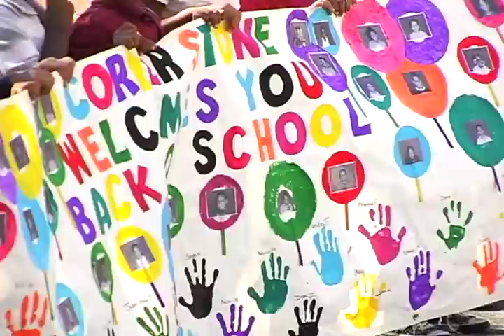The Front Lines of Far Rockaway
Located in the southern-most section of Queens on the Atlantic Ocean, the Rockaway peninsula is among New York City's most isolated, distressed, and needy communities.  The Action Center is in Far Rockaway, on the eastern end of the peninsula, where the complexity of needs puts children, youth, and families at great risk.  The needs are significant including extreme poverty, gangs, substance abuse, violence, community health, teen pregnancy, unemployment, high dropout rates, lack of services, and lack of opportunities.  For the youth of the Rockaways, the hours after school can be the difference between life and death.

In response to this, the Action Center has stood on the front lines for nine years to help the community change from a "war zone" to a thriving, productive community.  Because of Action Center programs, thousands of youth have been safe, completed high school, and are able to look forward to successful adult lives.

Since 2001, The Action Center has cultivated the trust of the community through its successful implementation of 15 Out-of-School Time programs and the provision of community services to over 40,000 families and 4,000 youth. The Action Center is one of the largest and most stable community-based, 501(c)(3) nonprofit organizations on the Rockaway Peninsula.  It has created a stellar track record in the Rockaway Community and enjoys the unwavering support of its community leaders.  Meeting needs in a variety of ways through collaborative partnerships has been evidenced in such successful endeavors as the PRYSE Safe Schools Healthy Students initiative, 21st Century Community Learning Center, Parental Information and Resource Center, NYC contracts, private funding, and other education, health, social, and youth development initiatives. Action Center's broad-based partnerships represent all youth and family points-of-contact and sources of protective influences.

Action Center is the largest after-school program, serves 90% of youth in public housing units, and is the largest free tutoring provider on the Rockaway Peninsula.  It is the only after-school program to provide both a hot nutritious meal and free transportation home for students during the afterschool hours.  It is one of only three New York State Parent Information Resource Centers, and is consistently successful in positively engaging parents in the lives and learning of their children.